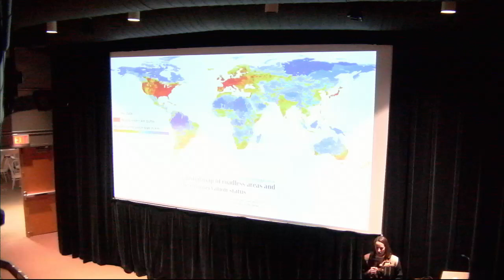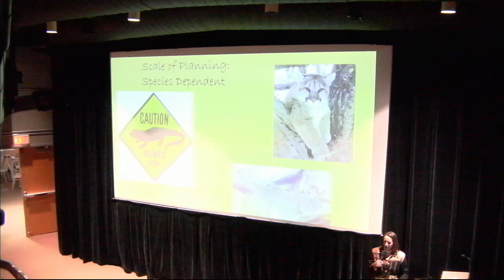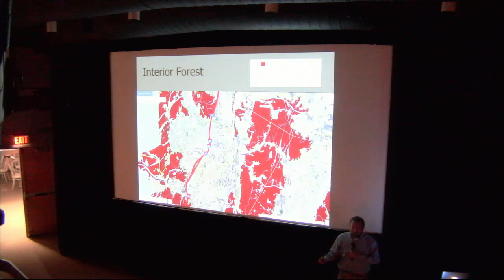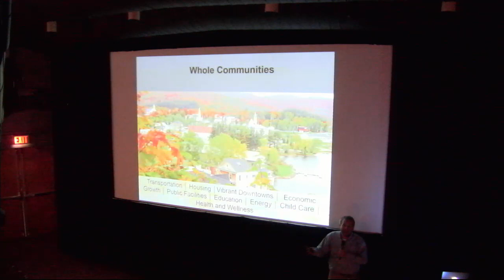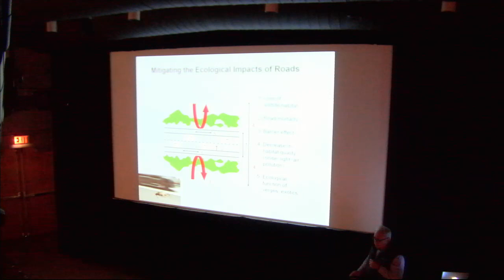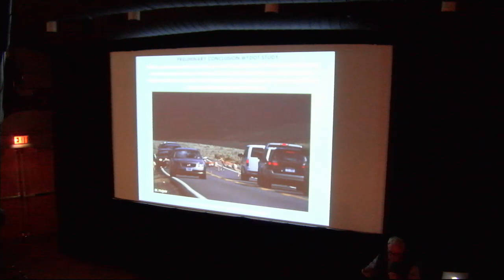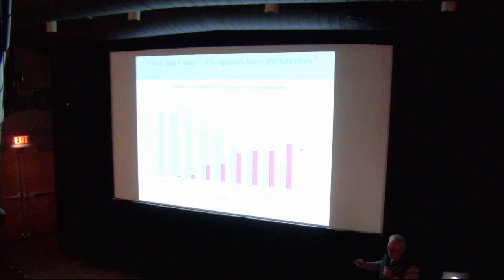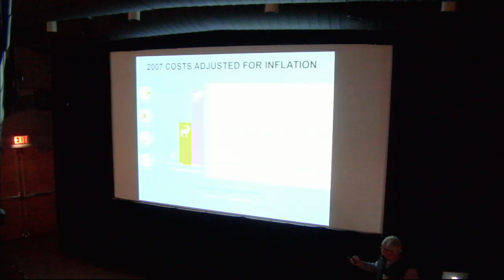Roads & Wildlife Impacts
A free talk about making roads safer for Yukon wildlife and people, presented by the Yukon Conservation Society and the Yellowstone to Yukon Conservation Initiative.

Speakers:
Dr. JODI HILTY
President and Chief Scientist, Yellowstone to Yukon Conservation Initiative
ROB AMENT
Road Ecology Program Manager, Western Transportation Institute, Montana State University – Bozeman
JENS HAWKINS-HILKE
Conservation Planning Biologist, Community Wildlife Program, Vermont Fish and Wildlife Department

Note: Due to technical difficulties - a global YouTube outage during livestreaming - the first half of Dr. Hilty's talk did not record.